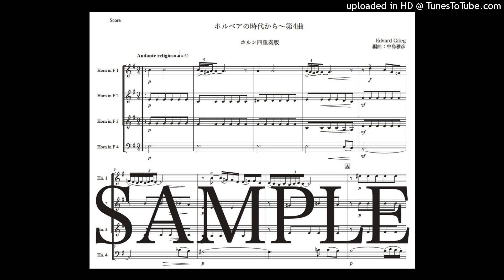グリーグ「ホルベアの時代から〜第4曲」ホルン四重奏版（編曲：中島雅彦）